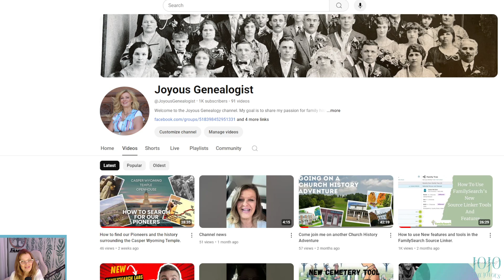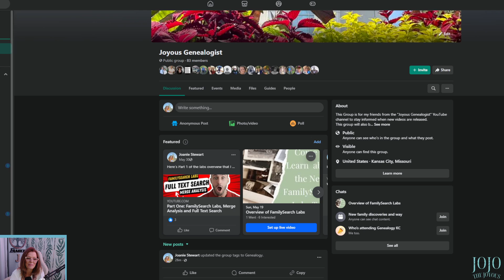MyHeritage DNA Giveaway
Let's Celebrate the channel growth! Please participate in the giveaway by going to our Facebook group